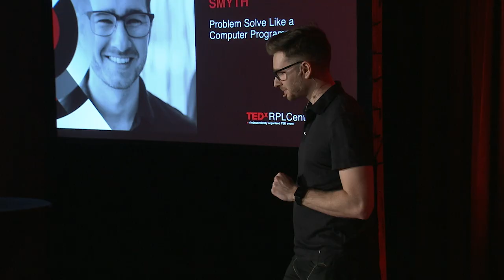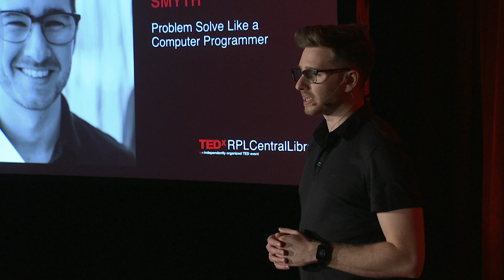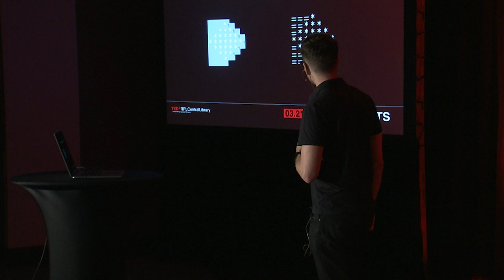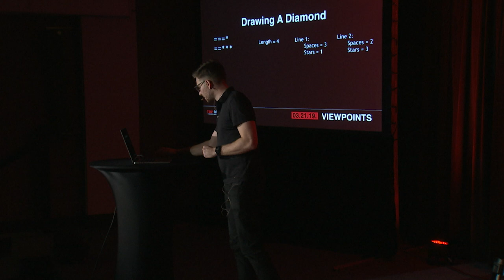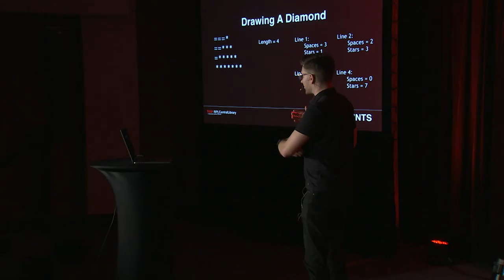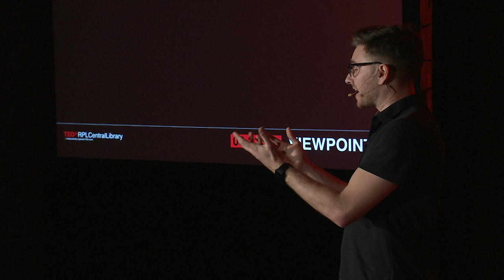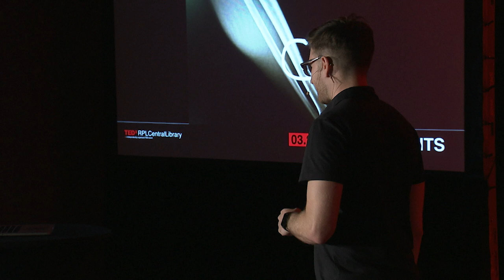Problem Solve Like a Computer Programmer | Kyle Smyth | TEDxRPLCentralLibrary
Computers are stupid.   From this strong opening statement, Kyle explores how thinking through a problem like a computer programmer can help you in your work and your everyday life.  He shows how to properly define a problem with a step by step computer science demonstration and through his personal journey of self-improvement.  Kyle is a software developer turned entrepreneur. Born and raised in Regina, he studied Software Systems Engineering at the University of Regina. He is currently building a tech startup, called Offstreet, that aims to solve inefficiencies in the parking industry. He is passionate about running, science-fiction, building things, and problem-solving. This talk was given at a TEDx event using the TED conference format but independently organized by a local community.